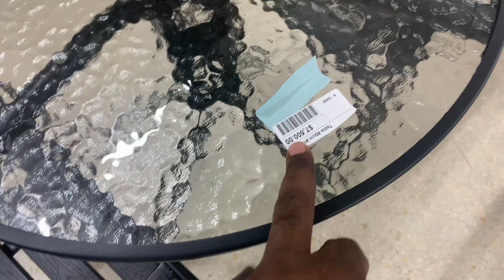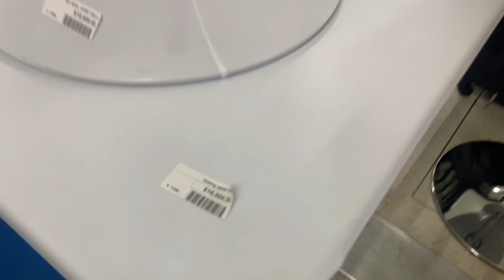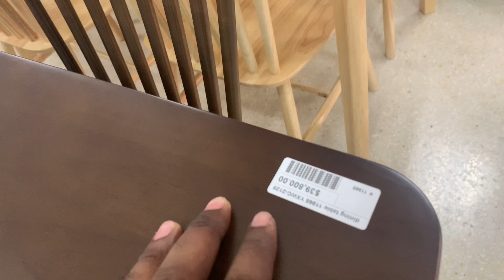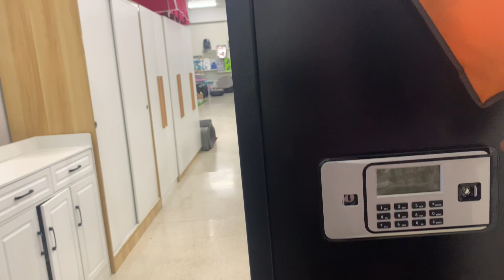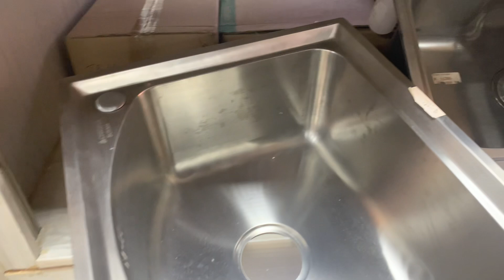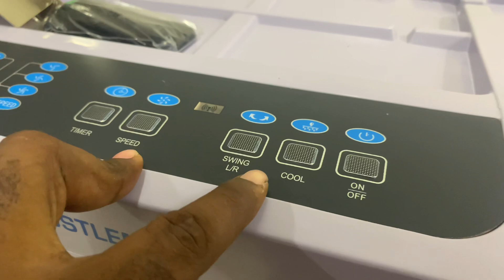I FOUND AN EPIC STORE IN JAMAICA, it has everything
In light of the evolving world, Jamaica has undergone significant changes, now offering a wide range of products that were previously only available overseas. Residing in Montego Bay, near the captivating Icon Mall, I stumbled upon a store that is a treasure trove of fascinating items. Finally, I have the opportunity to make local purchases and fully embrace the splendid lifestyle that Jamaica has to offer. This remarkable store, conveniently situated across the street from Icon Mall, captivates visitors with its impressive assortment of goods. I will make it a point to find the name of the store and include it in the description. Take care and enjoy your time exploring the possibilities in Jamaica.